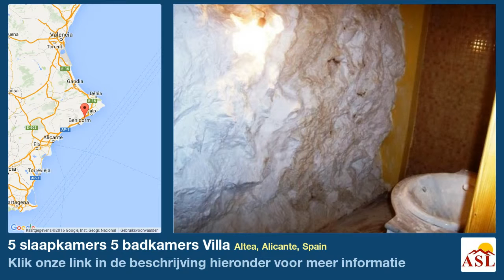5 slaapkamers 5 badkamers Villa te Koop in Altea, Alicante, Spain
Meer informatie op Villa te Koop in Altea, Alicante, Spain met 5 slaapkamer, 5 badkamers

De villa is gesitueerd in Altea (ALICANTE). Het grondstuk heeft een oppervlakte van 1000 m². Het heeft 430 m² bebouwde oppervlakte. De villa heeft vijf slaapkamers, De villa heeft vijf sanitaire voorzieningen, van welke